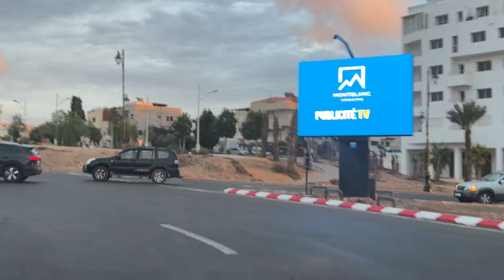أكادير وسط المغرب / إحترموا المارة وخصوصا تلاميذ وتلميذات المدارس